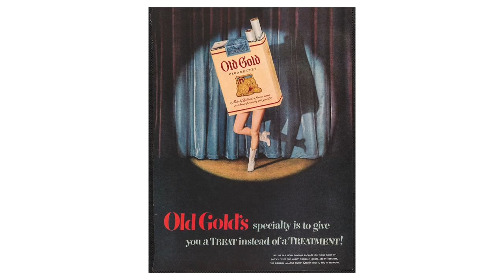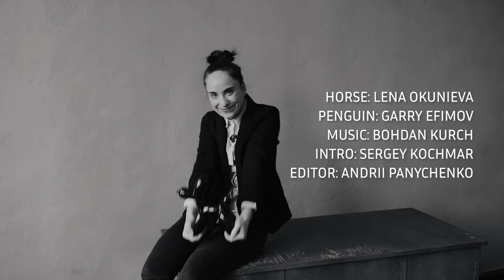Про Jeff Koons за 10 хвилин + розіграш крутого подарунка!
Джеф Кунс - ще одна яскрава та неоднозначна постать у контемпорарі арт світі. Його комерційний успіх не дає всім спокою, а багатії та олігархи радо скуповують його життєрадісні твори. У Віктора Пінчука, до речі, теж дещо Кунсовське мається.
*Розіграш ми вже завершили, собаку розіграли, але безцінні знання, які ви винесете з відео, залишаться назавжди!
або напряму сюди:
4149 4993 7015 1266